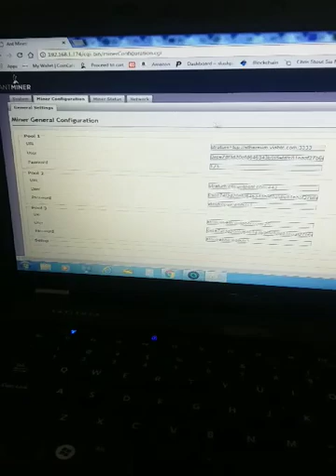How to Set up Antminer E3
How to Set up Antminer E3 by Chris Stout with Stout Computer Repair